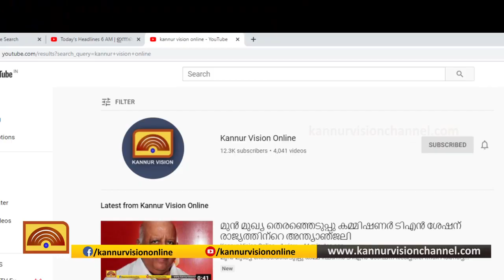പഴയങ്ങാടി മേഖലയില്‍ പാചക വാതക സിലിണ്ടറുകള്‍ ലഭിക്കുന്നില്ലെന്ന് പരാതി